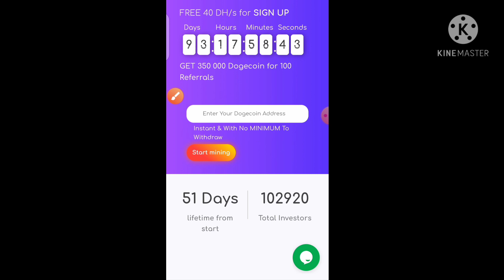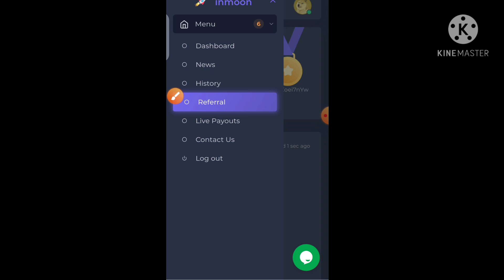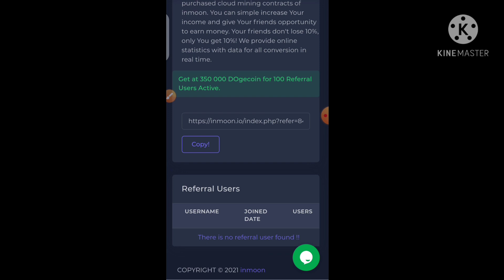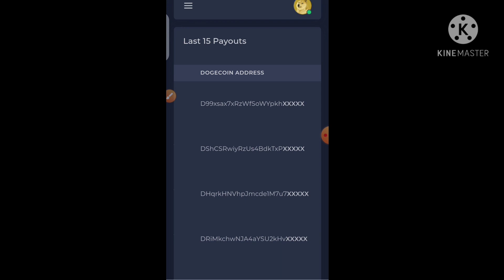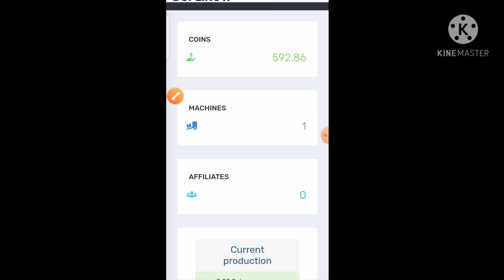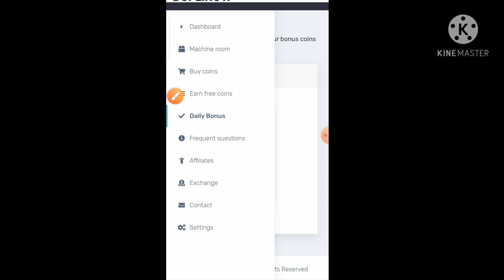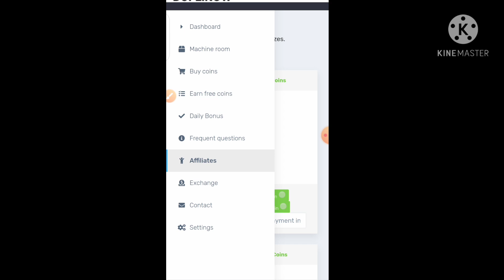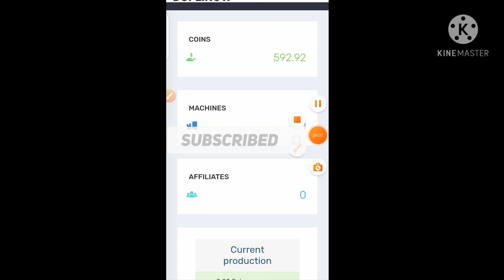Sign Up bonus 40D/HS||Dogecoin Cloud Mining site||Without investment ||per Referal 100 doge coin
Hi friends my channel  name is online earn and i uploaded  the online earning method and about cryptocurrency and earn from playing  game

Description link of website

.1

.2